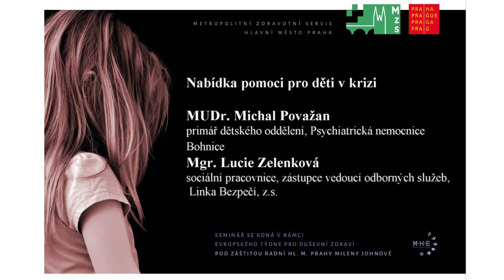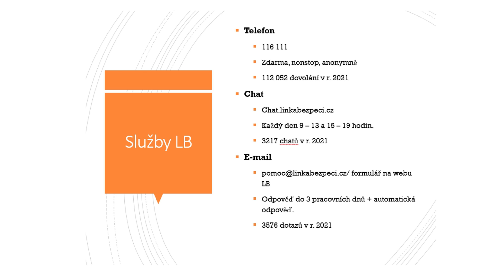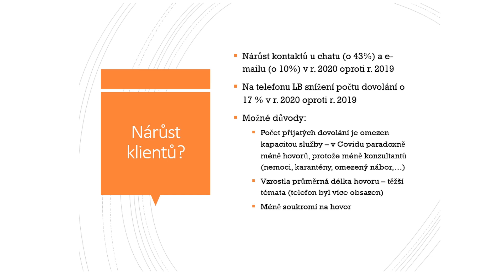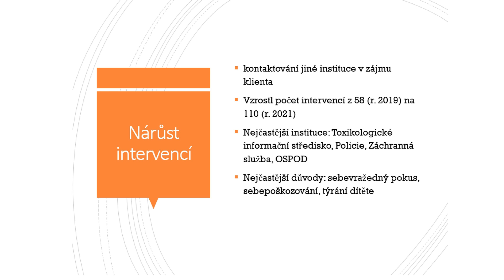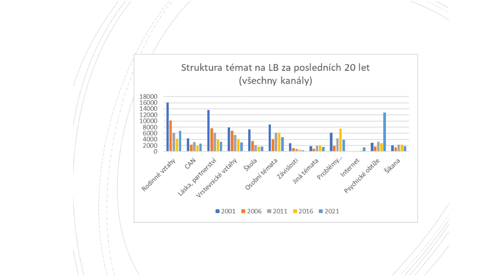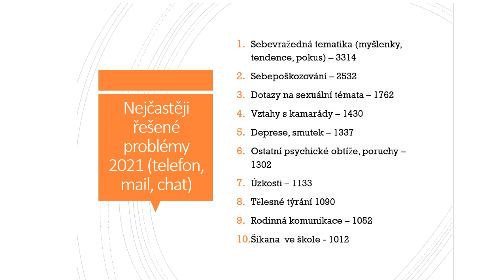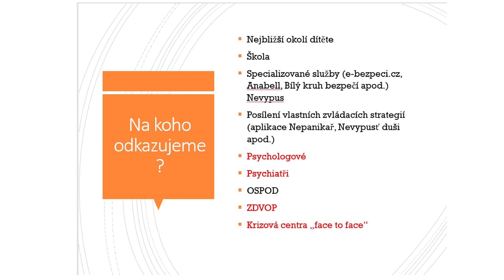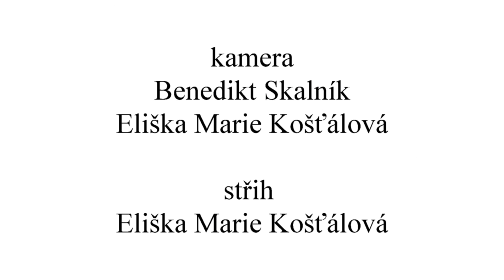Seminář Duševní zdraví dětí - 4. blok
Ve čtvrtek 12. května 2022 uspořádali Metropolitní zdravotní servis a Hlavní město Praha seminář Děti a duševní zdraví (zaměřeno na Prahu a Středočeský kraj). Seminář se konal v rámci evropského Týdne pro duševní zdraví pod záštitou radní Hlavního města Prahy Mileny Johnové. Čtvrtý blok má název Nabídka pomoci pro děti v krizi.